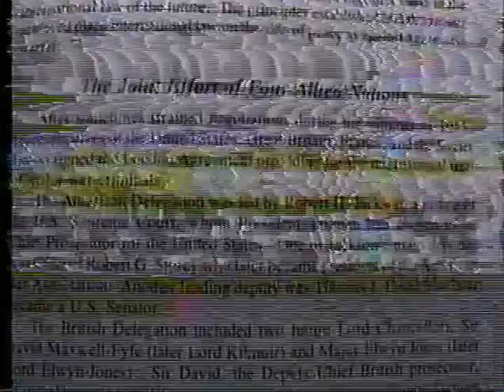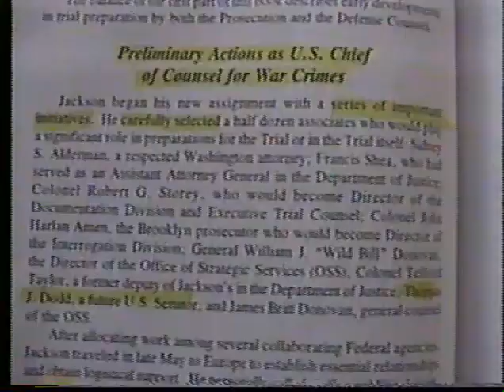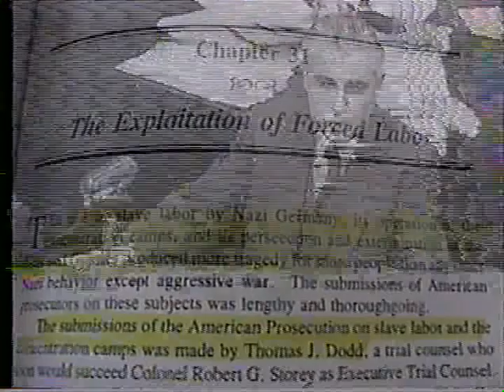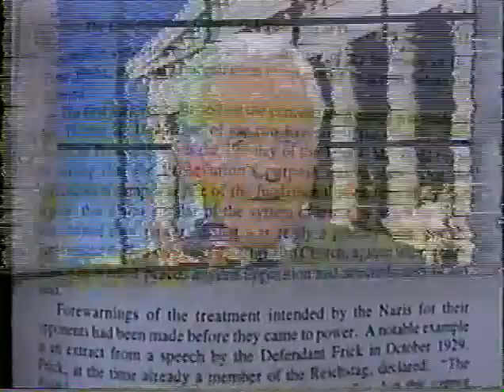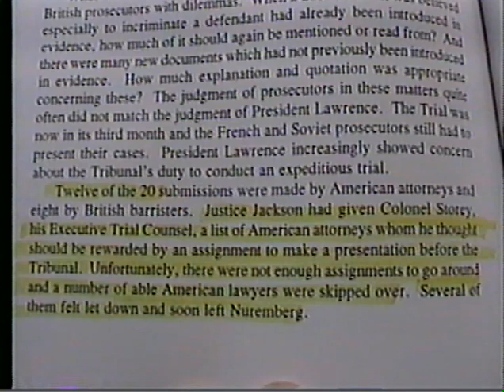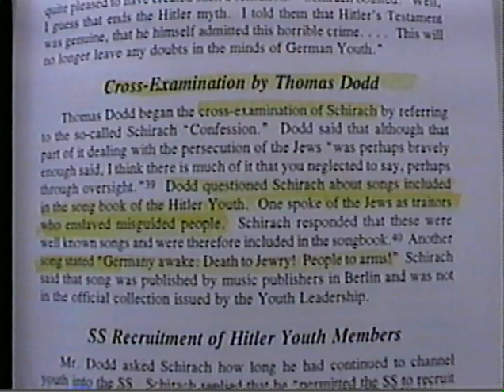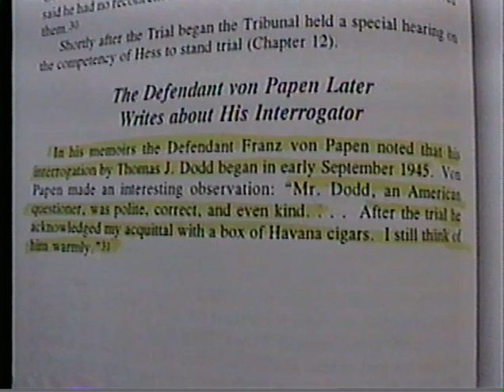Thomas Dodd (1945-46) at Nuremberg Trial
Vignettes from Thomas Dodd's role at the Nuremberg Trial